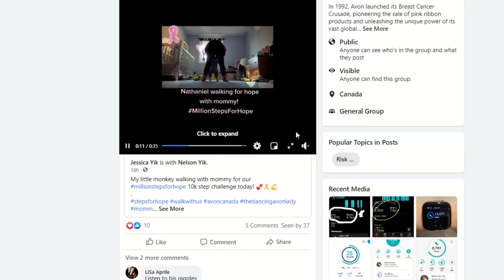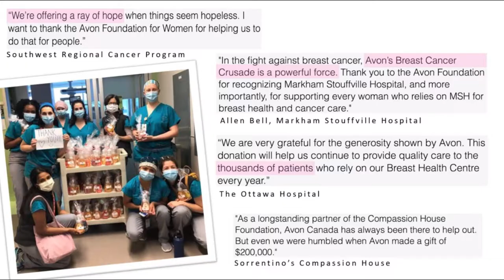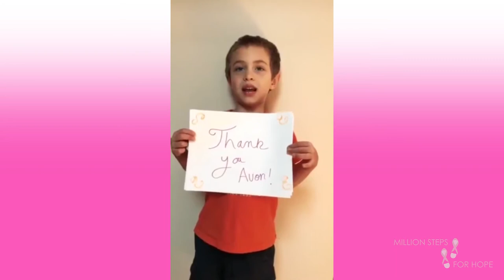MSFH Closing Remarks and Final Winners |The Dancing Avon Lady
I can't believe it's our wrap up for Million Steps For Hope!  We want to thank you from the bottom of our hearts for supporting and inspiring us to make the past month.  Join us as we announce the final winners for our Wear Pink Challenge and our 10,000 Step Challenge

If you're looking for an opportunity where you can work with incredible people and with a company that gives back like Avon Canada,  Join one of us by clicking one of the mentor's links below:

xo's  Jessie